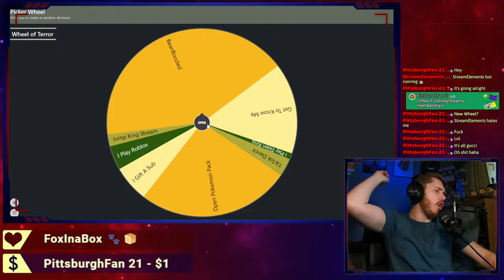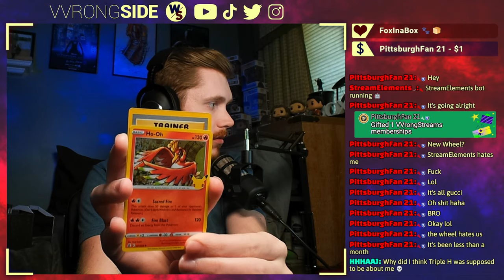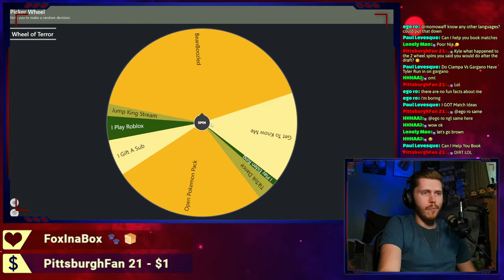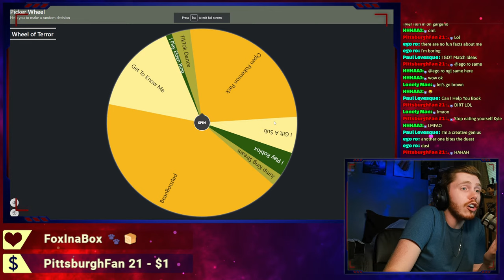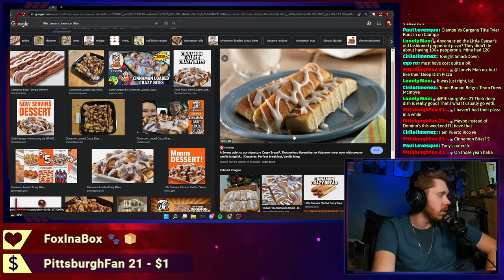Triple H's WWE vs Tony Khan's AEW - DRAFT! | WWE 2K22 MyGM Gameplay - 50 Week Edition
There's been a lot of hype around WWE lately with Triple H taking over, and AEW has been... interesting as of late. After a long hiatus, I return with a 50 week MyGM playthrough - WWE vs AEW edition. Join my on yet another WWE 2K22 journey through this fabulous mode!

Say hi in chat! It gets lonely sometimes 🥺